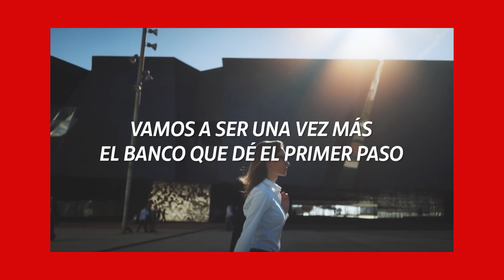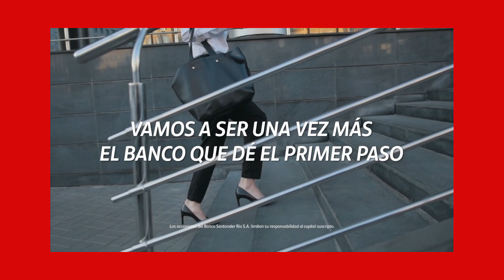Kara Mareque, creadora de Locas por la aventura, con Mariana Arias